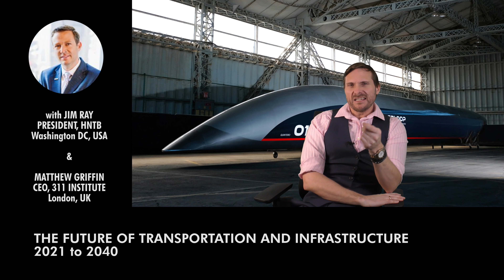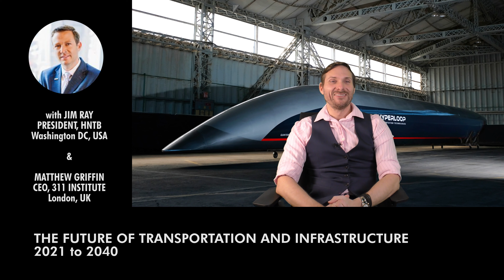The Future of Transportation & Infrastructure | P3, USA | Matthew Griffin | Infrastructure Speaker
Today we can see everything changing - Education is moving online, power plants are being replaced by distributed renewable energy sources, vehicles are becoming autonomous, healthcare is being digitised in new ways, and that all has an impact on the infrastructure we build and how we build it.

In this fireside chat with Jim Ray and Matthew Griffin the duo discuss what the future holds and what that means for governments, investors, and customers.